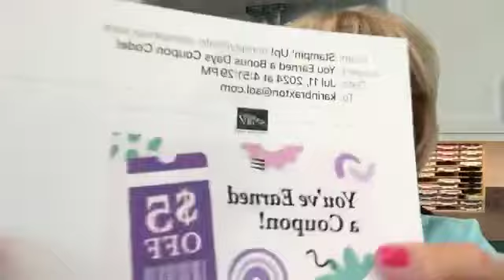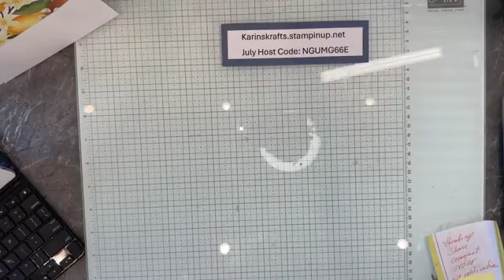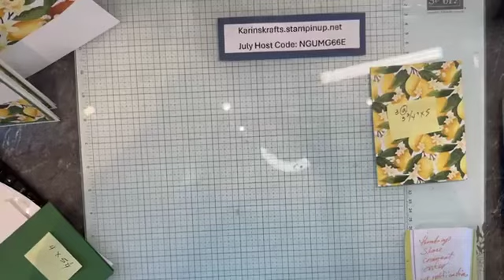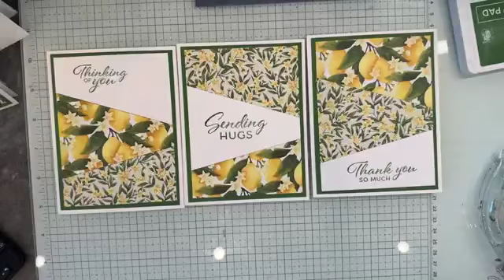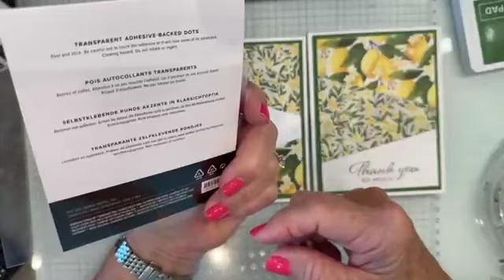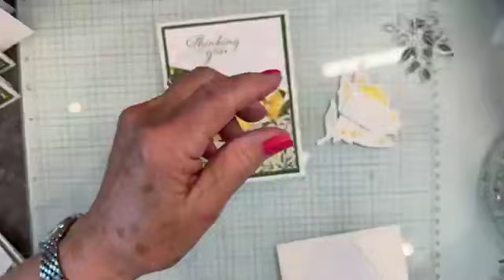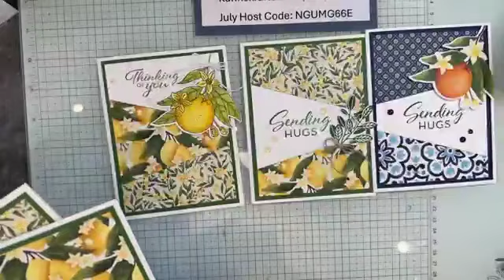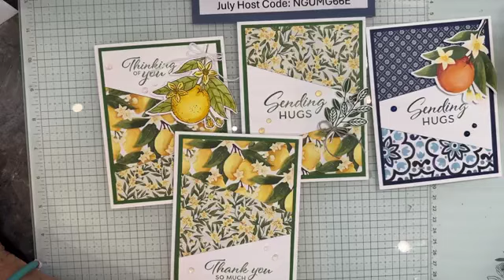Easy fun cards using “Cut, Stack, and Shuffle” technique with Mediterranean Blooms & Layering Leaves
Easy Cut, Stack, Shuffle using Mediterranean Blooms & Layering Leaves
Karin Braxton 7-16-24
DSP: Mediterranean Blooms #163284. Stamps/punch: Layering Leaves, #161277 $24 and punch: Bough punch #157711, $24 —p. 77 Annual catalog
1.        Thick White bases: 3 @ 5 ½”x 8 ½” scored at 4 ¼”.
2.         Garden Green mats: 3 @ 4”x 5 ¼”.
3.        Take 3 sheets of DSP and white mats: 3 ¾”x 5”. Stack the 3 DSP paper and white and cut through all of them at the same time at an angle.  You will have 3 separate piles.  Lay the piles out in front of you.
4.        Shuffle:  leave one pile as it was cut; with the 2nd pile, remove the top piece of the second pile and put it on the bottom.  On the 3rd pile, remove 2 pieces from this stack and put those of the bottom.
5.        You will now have 3 separate patterns/3 slightly different cards.
6.        Stamp with Garden Green ink on the white cuts.
7.        Adhere each set of DSP to the Garden Green mat. You can either butt the DSP mats next to each other or leaving a 1/8” gap between the pieces.   Then mat the green and DSP to the white.
8.        Embellish with 3 gems. Opal Rounds Assortment 163298 or Transparent Adhesive-backed dots 163432.

Shop with Me: karinskrafts.stampinup.net
July host code: NGUMG66E
Thank you for following me, sharing, commenting, and ordering from me.  I truly appreciate all you do to help me in my small business.